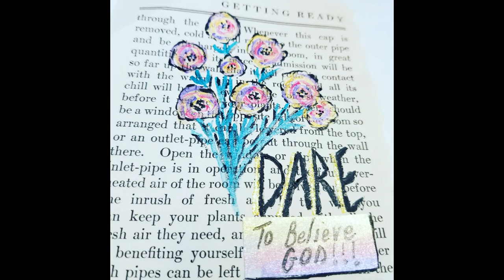Art Therapy Just For Fun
In this video I am simply sharing a mini art activity I did for therapeutic purpose - simply relaxing and having fun.

My Published eBook - Hard copy will be for sale shortly

SHOPS

WEBSITES

INSTAGRAM ACCOUNTS

PODCAST

MUSIC CREDITS

ALL INQUIRIES

Email Addresses

Jolicoeurdesigns.com